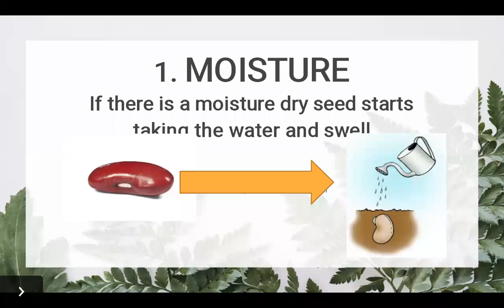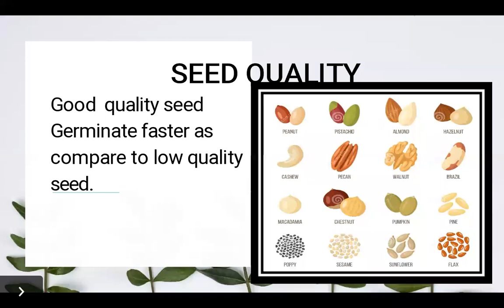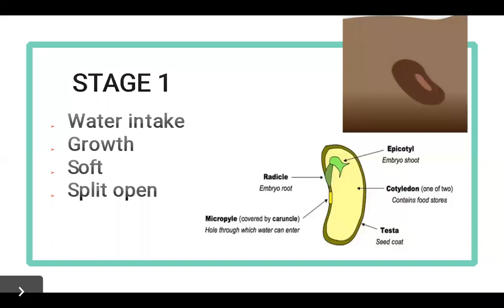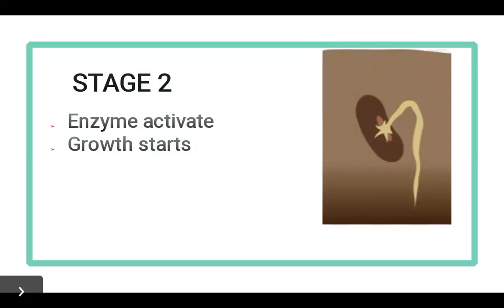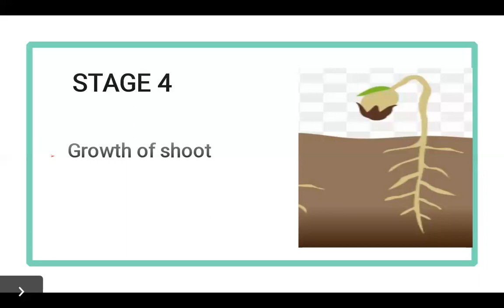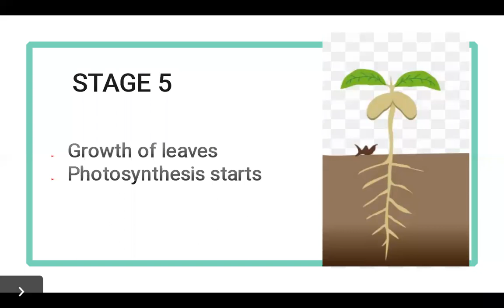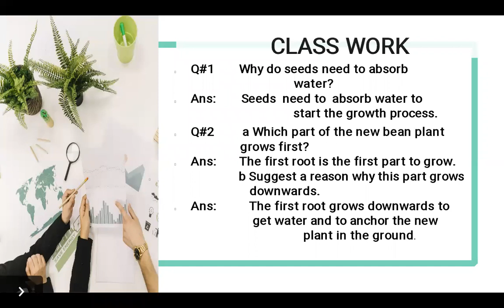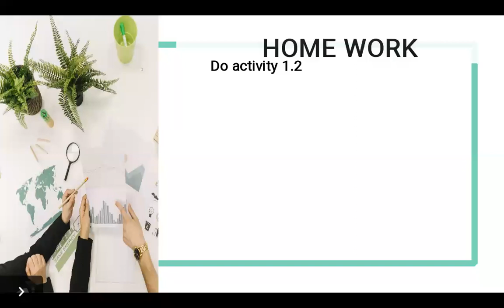Class 5 Subject: Science Chapter No.1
Topic 1.2 completed with question/answer and activity 1.2 as homework.